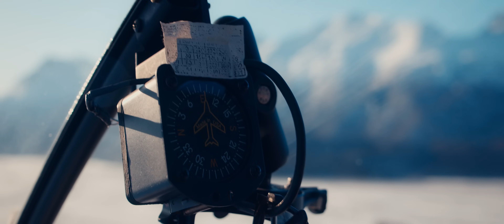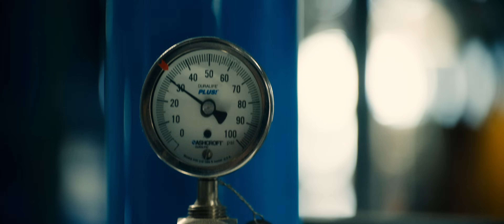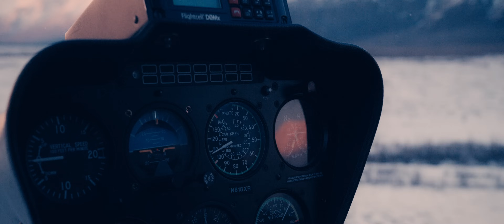JONO - Clear (Music Video - Performance Version)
Director: Jed Roberson
Producer: Jonathan Bareford
Director of Photography: Brian Hartley
Editor: Jordan Orme
Colorist: Gabe Sanchez
Videographer: Brian Hartley, Jed Roberson
Talent: Jonathan Bareford, Elijah Stavely
Lighting Technician: Jonny Strellman
Gaffer: Annina Van Riper
Production Assistant: Lyndon Gallagher
Special thanks to Dario Garcia and LiShen Ye for photography
Special thanks to Local Guide for guiding our team across the treacherous Icelandic glacier and taking us inside the Icelandic ice caves
Special thanks to Outbound Heli Adventures for transporting our team via helicopter on top and in front of the Alaskan glacier
Special thanks to Dynamic FX for laser lighting and FastLights for lighting gear
Special thanks to the University of Massachusetts, Amherst for hosting our team

All music written by: Jonathan Bareford
Produced by: Allen Casillas
Guitars, Bass, Keys: Jonathan Bareford
Drums & Percussion: Elijah Stavely